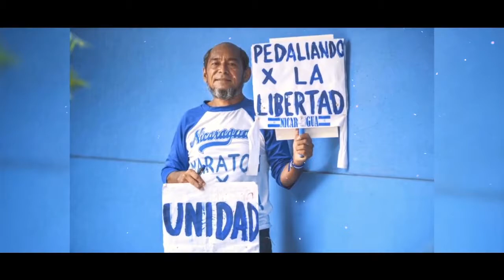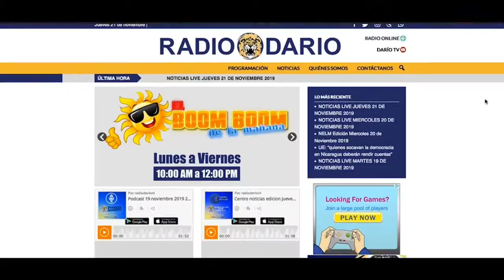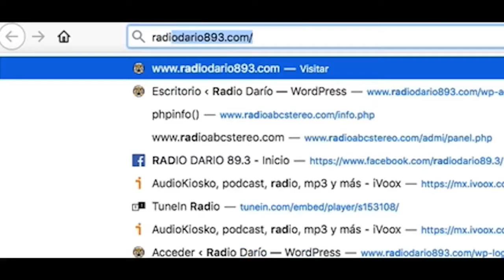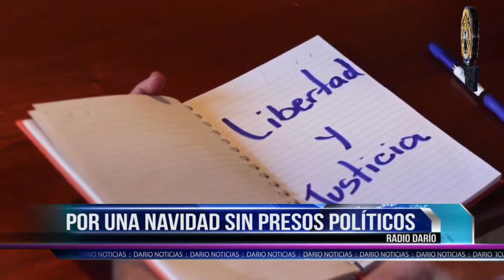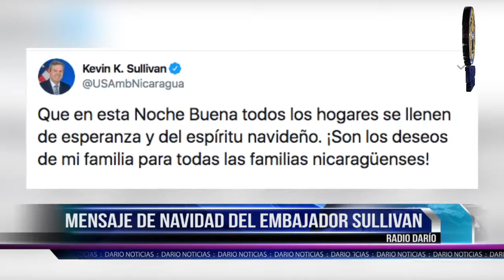NELM Edición Martes 24 de Diciembre 2019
🔴 TITULARES

✅ Campesinos realizan marcha en Rio San Juan

✅ Nicaragua cumple dos años de caída económica

✅ Diplomáticos y artistas envían mensaje de Navidad a los nicaragüenses